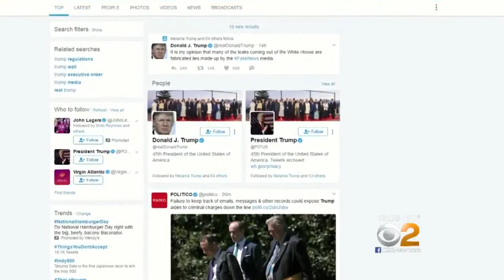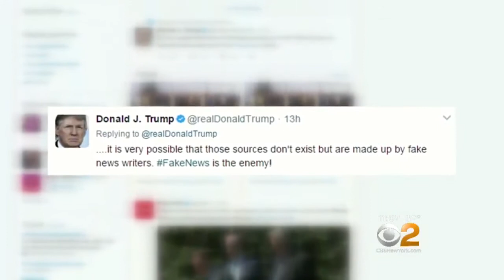Trump Confronts Questions About Kushner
President Trump seemed to downplay concerns about Jared Kushner and Russia Sunday, as Hazel Sanchez reports.